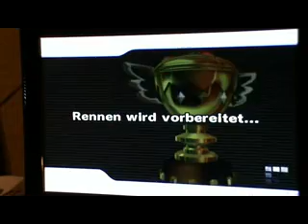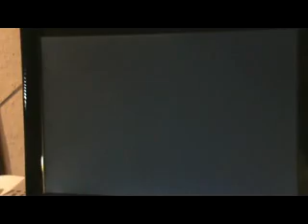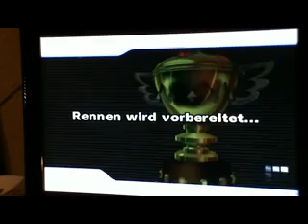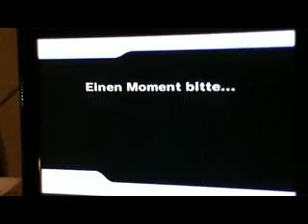Let's Play MKW - Kampf um den Kurs vs. Dused (rMR) part 1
Kampf um den Kurs wird immer mehr eingestellt. Ich hab leider keine Zeit mehr für die vielen Matches